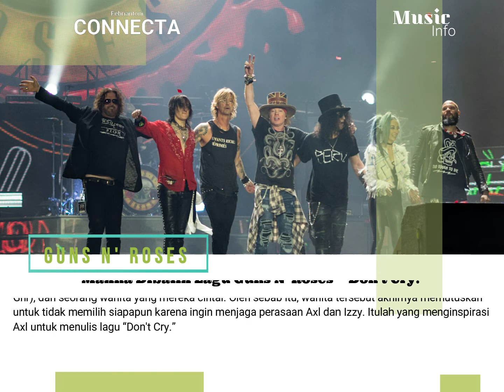Makna Dibalik Lagu Guns N' Roses ~ Don't Cry: Sebuah kisah tentang hubungan cinta segitiga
Seperti yang dinyatakan oleh Axl Rose (vokalis Guns N' Roses) dalam sebuah wawancara, lagu “Don't Cry” sebenarnya bercerita tentang hubungan segitiga antara Axl, Izzy Stradlin (ex gitaris Gnr), dan seorang wanita yang mereka cintai. Oleh sebab itu, wanita tersebut akhirnya memutuskan untuk tidak memilih siapapun karena ingin menjaga perasaan Axl dan Izzy. Itulah yang menginspirasi Axl untuk menulis lagu “Don't Cry.”

Lagunya sendiri ditulis seolah dari kacamata wanita tersebut. Jadi secara sederhana lagu Don't Cry berkisah tentang seorang wanita yang meninggalkan pria yang ia cintai (Axl dan Izzy), karena wanita tersebut berpandangan bahwa tak mungkin ia mencintai dua orang pria tersebut dan terjebak dalam sebuah cinta segitiga. Dilagu ini wanita tersebut seolah berbicara dan menasihati dua orang pria yang ia cintai (khususnya pada Axl) untuk tidak bersedih dan menangis.